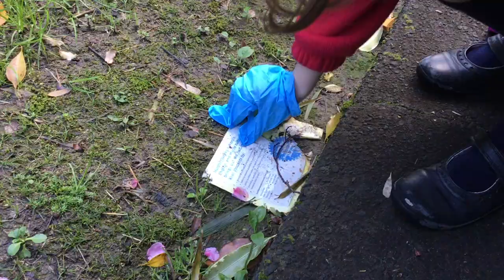Travelwise Walking School Bus Rubbish Pick Up